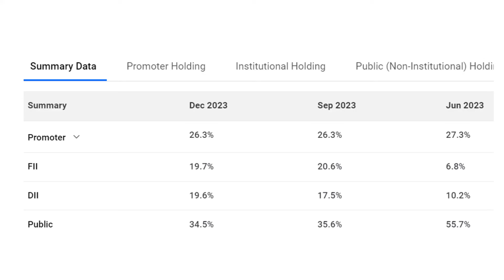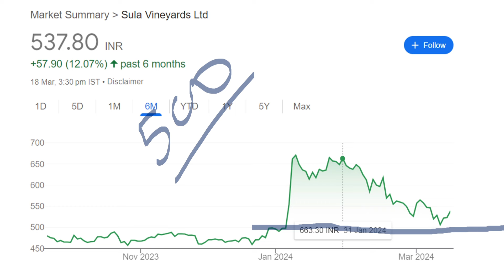STOCK TO BUY ((30% DISCOUNT)) || SHARE TO BUY